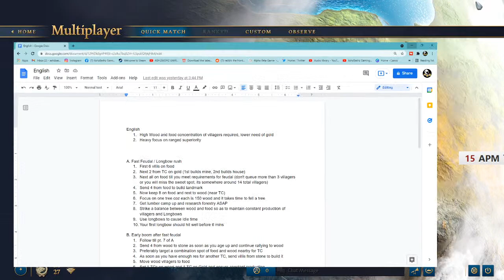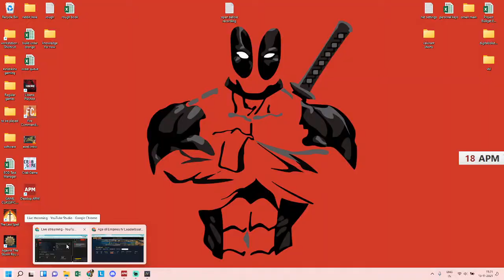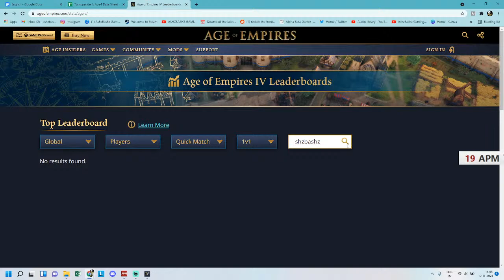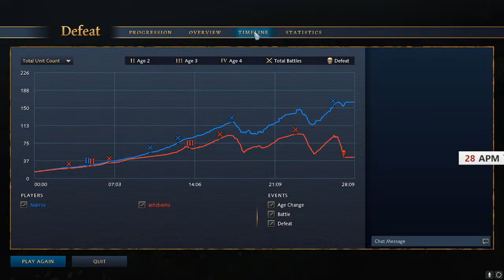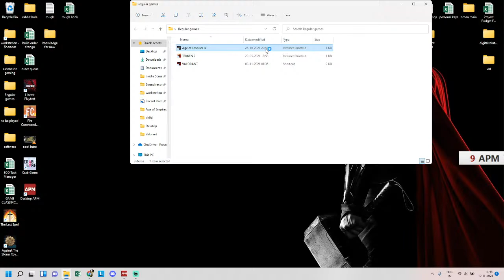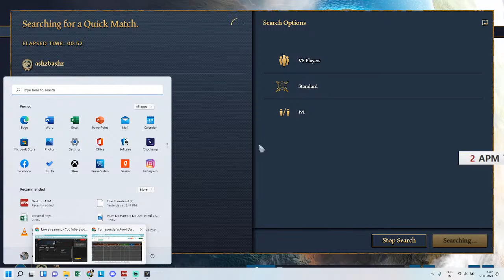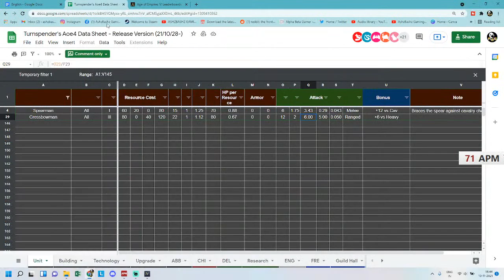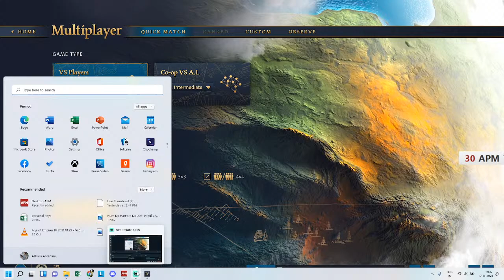Lets Play AOE4 | Learning the English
Lets go learn how to play the English in AOE 4